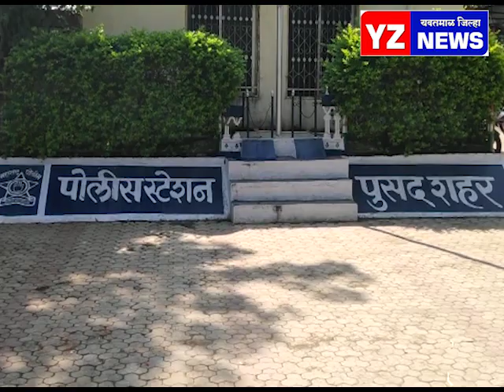देशी कट्टा आणि काडतूसह तिघेजण गजाआड